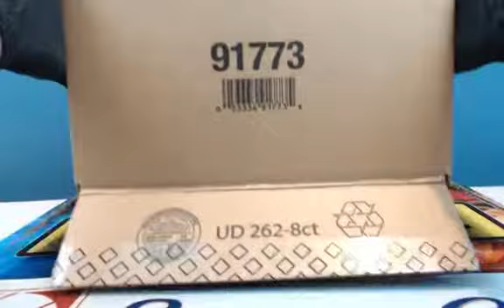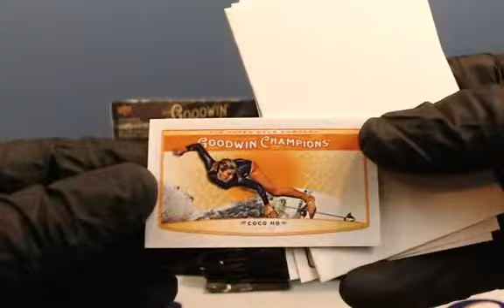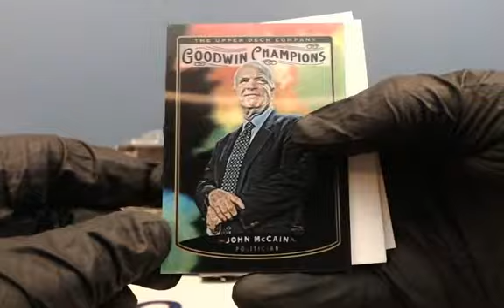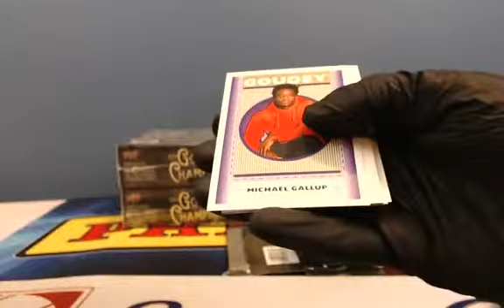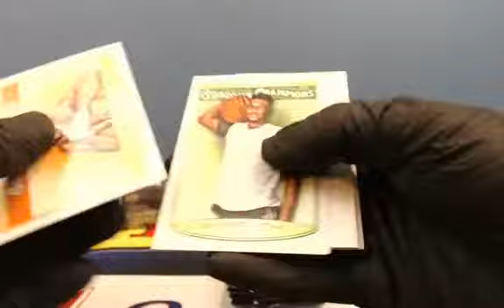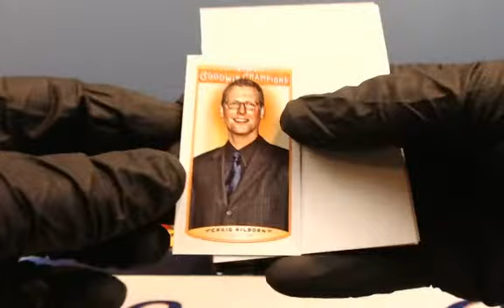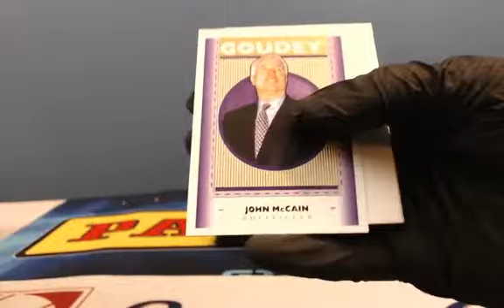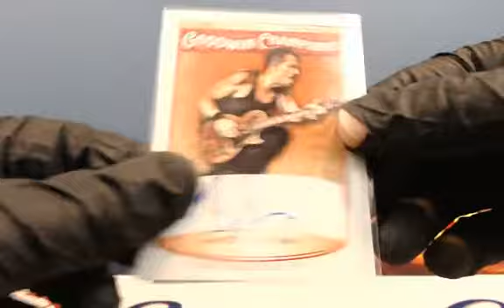2019 Upper Deck Goodwin Champions 8 Box Ebay Break July 14, 2019